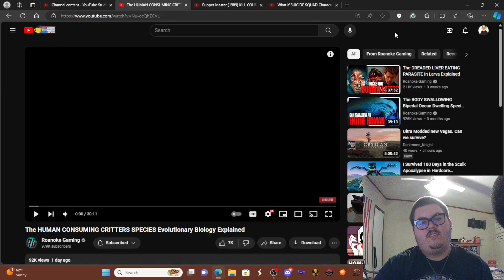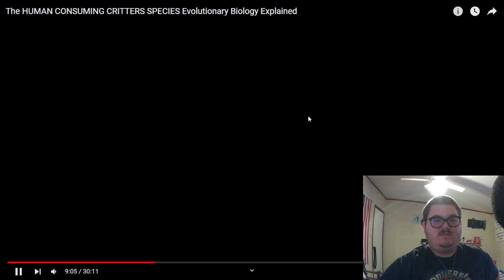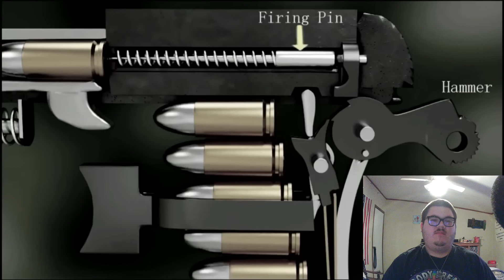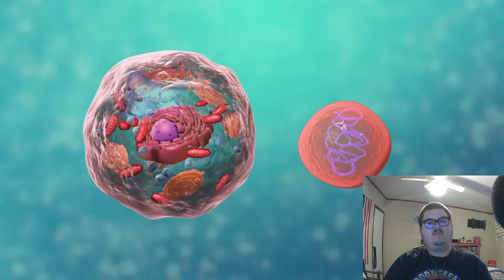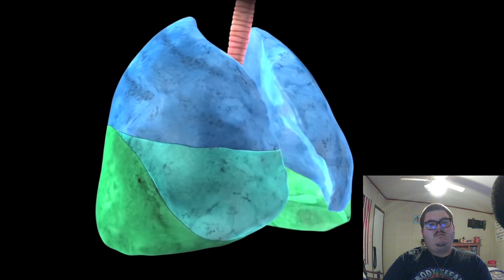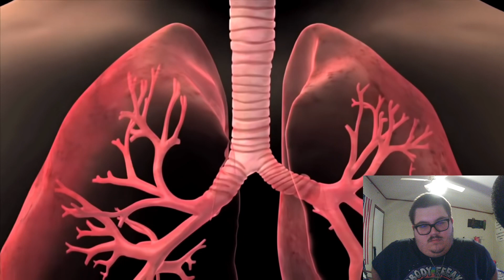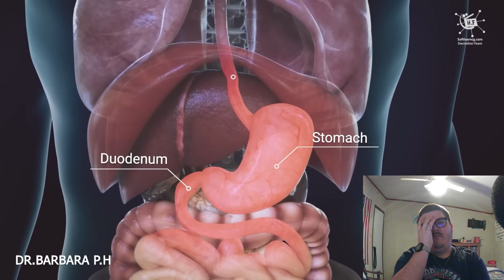Fox flicks on... @RoanokeGaming: The HUMAN CONSUMING CRITTERS SPECIES Evolutionary Biology Explained